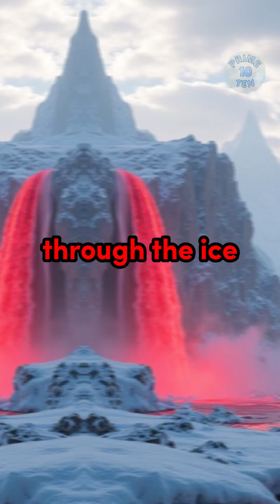Top 10 Fascinating Facts about Antarctica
Antarctica is full of surprises! From a blood-red waterfall 🩸 to hidden worlds beneath the ice 🌊, here are 10 fascinating facts about the coldest, most mysterious place on Earth! 🧊🌍

✅ Antarctica was once a lush rainforest 🌴
✅ There’s a creepy Blood Falls 🩸
✅ A secret world exists under the ice ❄️
✅ It’s home to the coldest place on Earth 🥶
✅ No official time zones exist there ⏳
✅ The largest iceberg ever was bigger than Jamaica 🧊
✅ Antarctica has active volcanoes 🌋
✅ The driest place on Earth is actually in Antarctica 🏜️
✅ The biggest ozone hole is over Antarctica 🌍
✅ Secret research stations study climate, space & hidden life 🔬

Welcome to Prime 10! Join us on an exciting journey as we bring you the top 10 fascinating facts, ideas, and insights about the world. From education and science to culture and trends, we’re here to share knowledge in a fun and engaging way.

Let’s explore the world, 10 amazing things at a time!